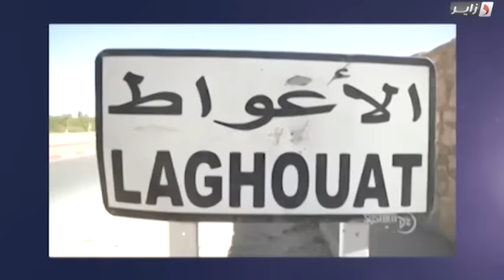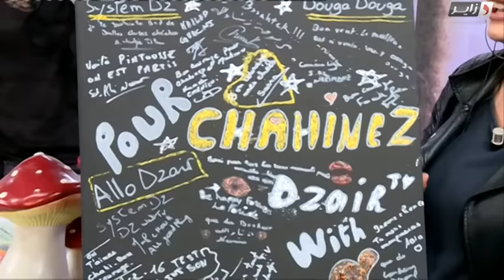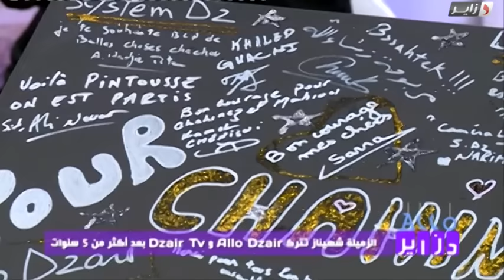Allo Dzair rend hommage à Chahinez Daoudeddine qui quitte Dzair TV après 5 ans d'antenne.